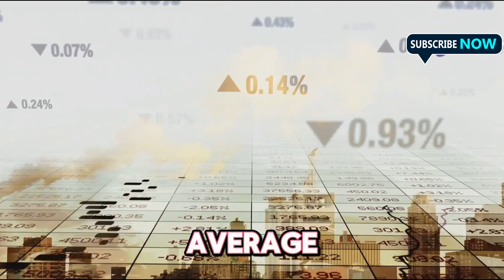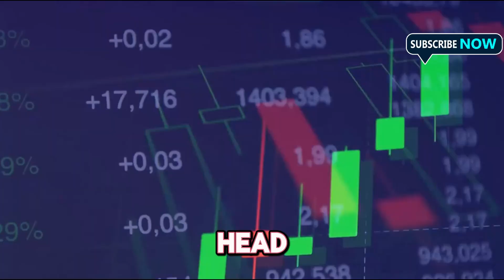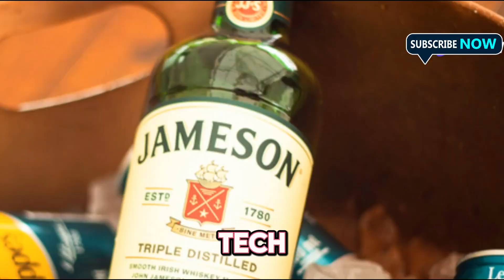Unveiling the top 10 richest countries in 2024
Welcome to Mr. Explorer's channel! 🌍 In this exciting video, we dive into the latest rankings to bring you the Top 10 Richest Countries in the World for 2024. Discover which nations are leading the global economy with impressive GDP figures, robust financial systems, and unparalleled wealth.

Join us as we explore the economic powerhouses that are setting the standard in prosperity and development. From cutting-edge technology hubs to natural resource giants, this list reveals the diverse factors contributing to these nations' extraordinary wealth.

In This Video, You'll Learn:

The current rankings of the world's wealthiest countries.
Key economic indicators and statistics that highlight their wealth.
Unique features and strengths of each country’s economy.
How these countries maintain and grow their wealth.
Whether you're a student, an economist, or simply curious about global economics, this video provides valuable insights into the financial landscapes of these leading nations.

OUTLINE:

00:00:00 Intro
00:00:38 Luxembourg
00:04:36 Switzerland
00:05:26 Norway
00:06:15 Ireland
00:07:00 Qatar
00:07:40 United States
00:08:16 Singapore
00:09:01 Denmark
00:09:37 Australia
00:10:12 Sweden
00:10:54 Conclusion